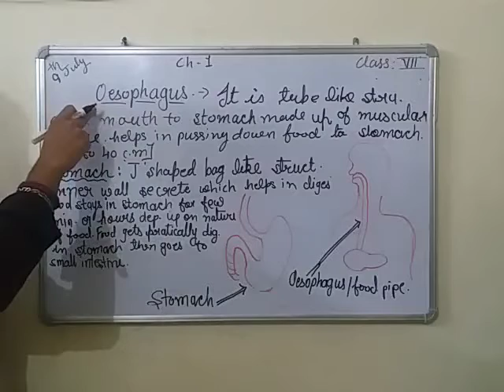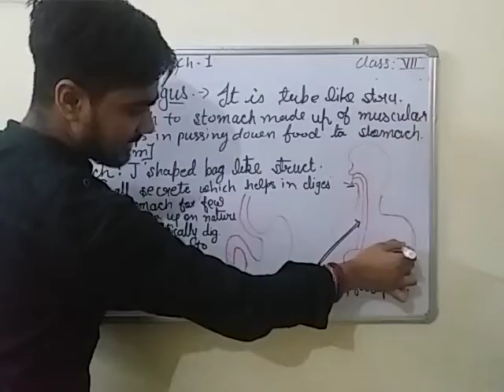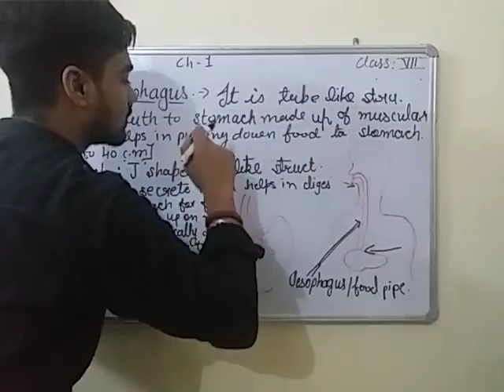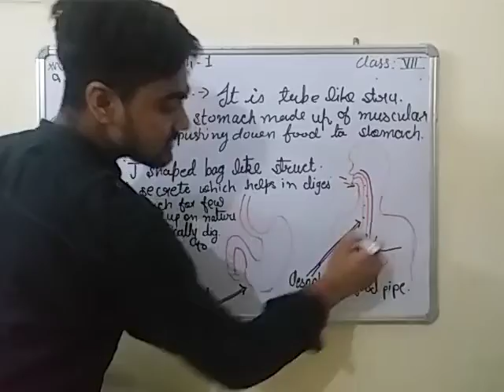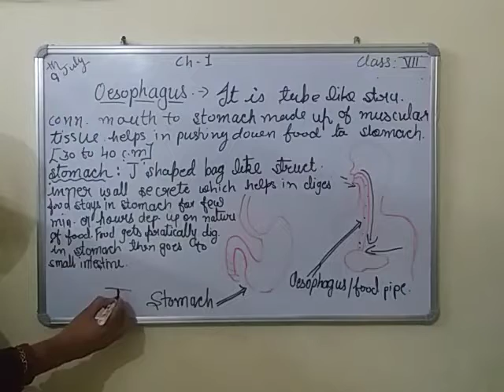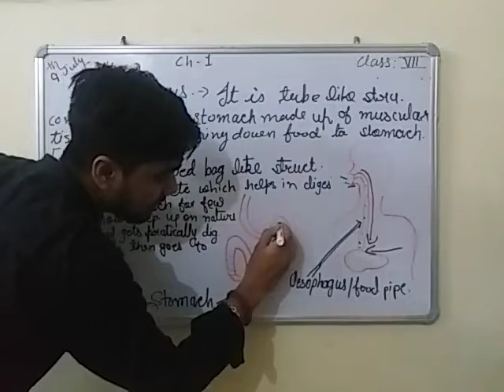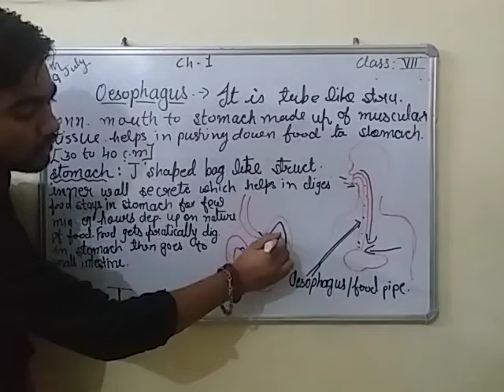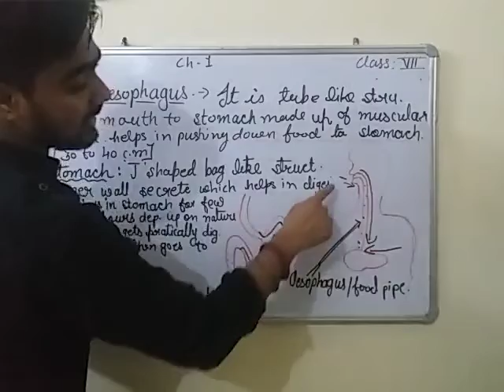Science class 7 chp1. Nutrition in plants and animals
Oesophagus, stomach